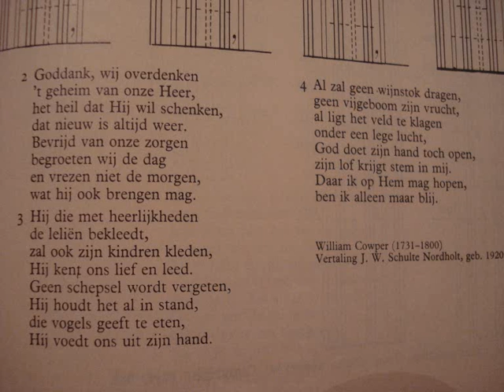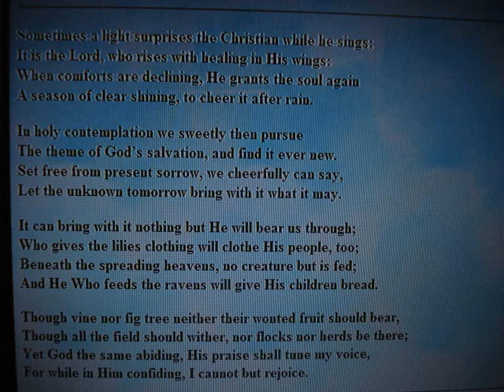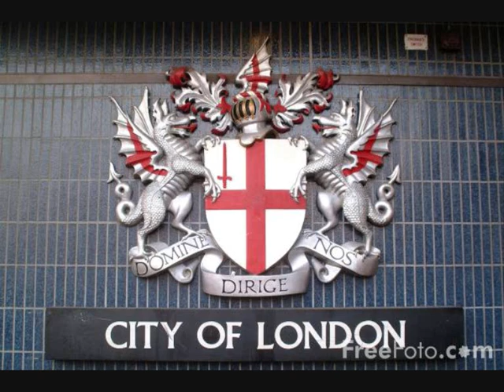Sometimes_a_light_surprise_William_Cowper_Lvk 448_JpHmusic__Live composition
Sometimes a ligt surprices William Cowper 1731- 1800. From out basic melody Klavarscribo songbook of churches 448 Holland real Live composition record nothing change the music composition.  Hym melody music come out Wales. Bible Malachi 4:2 Unto you that fear my name shall the Sun of Righteousness arise with healing in His wings. Christian music

JpHmusic
liedboek van kerken 448: Sometimes a light surprices